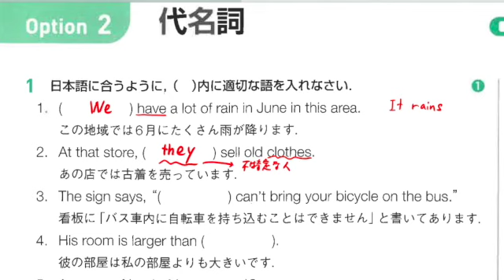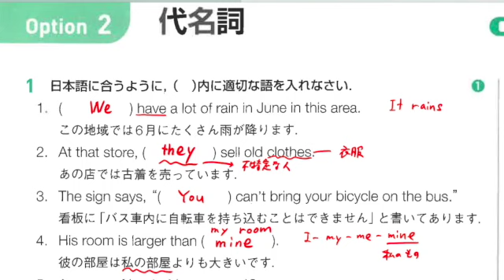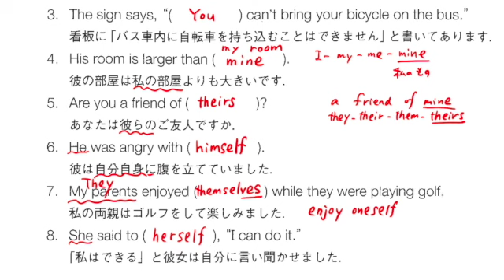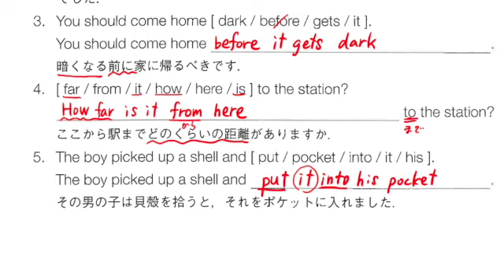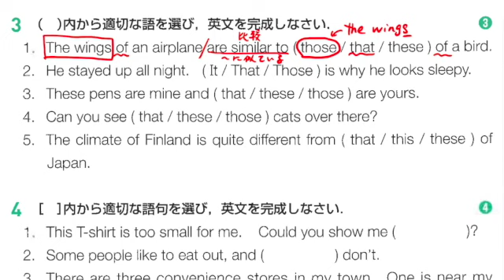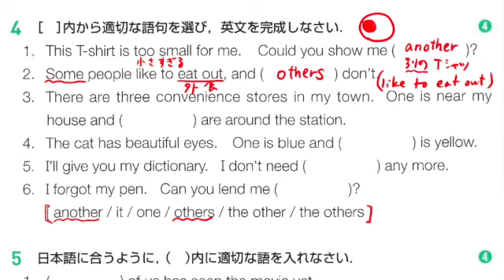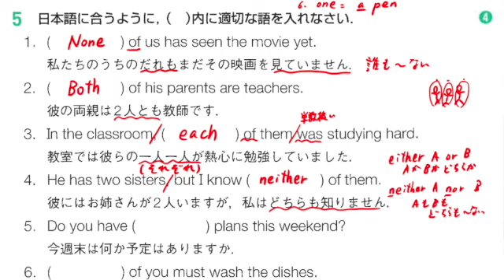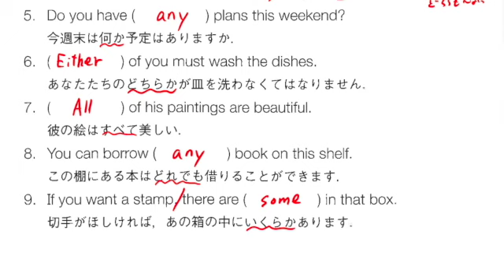【２年】英語冬休み宿題支援動画③ 鯉渕 英表Ⅱワークブック 2 代名詞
英表ⅡワークブックP73〜74 Option 2 代名詞の解答解説動画です。２ページ分なので少し長いですがメモを取りながら解答を確認してくださいね。３形容詞は近日中に配信しますね。